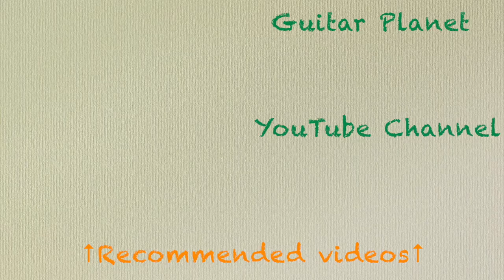【SOLD】MBS 1956 Stratocaster FLASH-COAT Closet Classic -2 Color Sunburst- by C.W.Fleming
御茶ノ水にある楽器店「ギタープラネット 」です！

Fender Custom Shop専門フロアが、
2020年内を以て定年退職した稀代の名工「Chris Fleming」製作の
1956ストラトキャスターをご紹介します!!

MBS 1956 Stratocaster FLASH-COAT Closet Classic -2 Color Sunburst- by C.W.Fleming

Spec.
Body : Selected Light-Weight Alder Off-Center 2PC
Body Finish : Nitrocellulose "Flash-Coat" Lacquer , Closet Classic
Neck : Rift-Sawn Maple 1PC , 11/56 "Offset" V-Shape
Neck Finish : Nitrocellulose "Flash-Coat" Lacquer , Closet Classic
Fingerboard : 7.25" Radius , 6105 Narrow Tall Frets , 21F
Pickups : Loretta Hand-Wound 11/56 STRAT PU
Controls : Vol , Neck Tone , Middle&Bridge Tone , 5way-SW
Weight : 3.46kg

撮影機材
 Amp : Fender '64 Custom Deluxe Reverb
Over Drive : VEMURAM Jan Ray